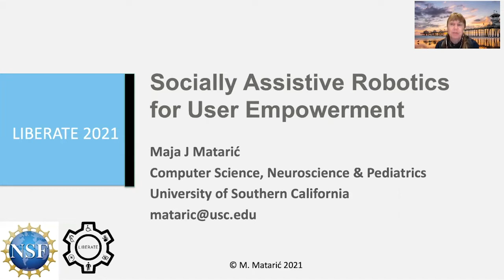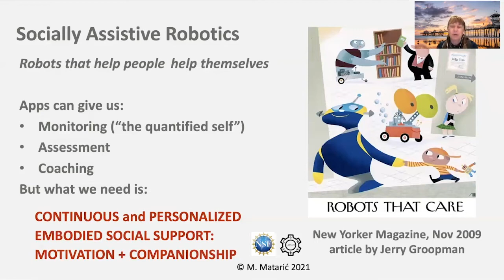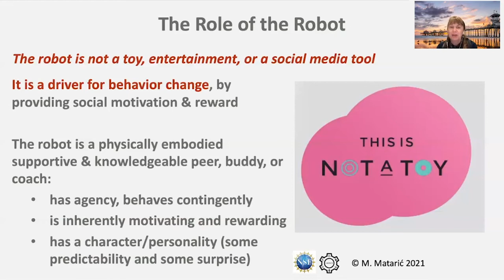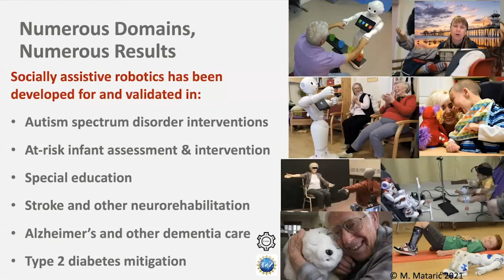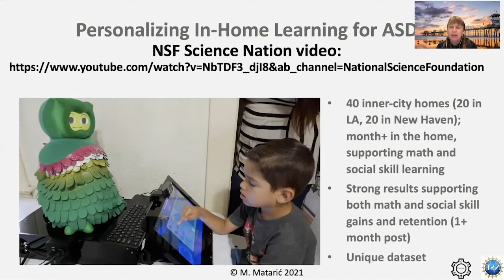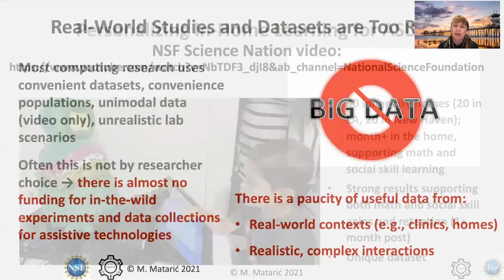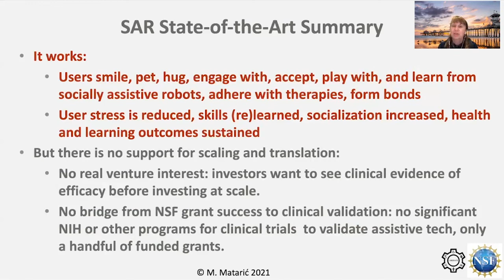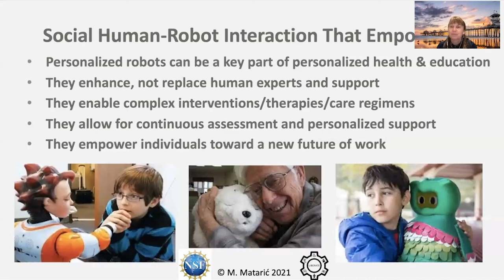Dr. Maja Matarić "Socially Assistive Robotics for User Empowerment"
Dr. Maja Matarić asks, how can robotics empower users by not doing the work for them, but rather, helping them to help themselves?  Dr. Matarić reminds us that humans are wired to be social beings, and challenges us to envision what continuous and personalized social support for people with diverse needs could look like today and in the future

Dr. Maja Matarić is one of our LIBERATE 2021 speakers sharing insights to help us reimagine technology that promotes accessibility. Learn more about her insights and work.

Dr. Maja Matarić
Interim Vice President for Research
University of Southern California

About Dr. Maja Matarić
Maja Mataric' is a Chan Soon-Shiong distinguished professor of Computer Science, Neuroscience, and Pediatrics at the University of Southern California, founding director of the USC Robotics and Autonomous Systems Center (rasc.usc.edu), co-director of the USC Robotics Research Lab (robotics.usc.edu), interim Vice President of Research, past Vice Dean for Research (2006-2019) and past President of the USC faculty and the Academic Senate. She received her PhD in Computer Science and Artificial Intelligence from MIT in 1994, MS in Computer Science from MIT in 1990, and BS in Computer Science from the University of Kansas in 1987. She is a Fellow of the American Association for the Advancement of Science (AAAS), IEEE, AAAI, and ACM, and recipient of the US Presidential Award for Excellence in Science, Mathematics, and Engineering Mentoring (PAESMEM) from President Obama, and the Okawa Foundation, NSF Career, the MIT TR100 Innovation, the IEEE Robotics and Automation Society Early Career, the Anita Borg Institute Women of Vision Innovation, Viterbi School Service Award and Junior Research Awards, and is featured in the documentary movie "Me & Isaac Newton." She is an advisory editor of three major journals and has published extensively in various areas of robotics. Here is her Google Scholar profile. Prof. Mataric' is actively involved in K-12 outreach, leading the USC Viterbi K-12 STEM Center and developing free curricular materials for elementary and middle-school robotics courses in order to engage student interest in science, technology, engineering, and math (STEM) topics. Her Interaction Lab's research into socially assistive robotics is aimed at endowing robots with the ability to help people reach their potential through individual assistance (for convalescence, rehabilitation, training, and education) and team cooperation (for habitat monitoring and emergency response). Research details are found at robotics.usc.edu/interaction.